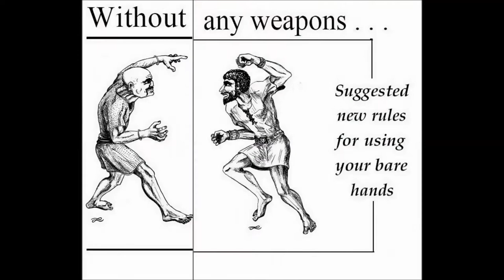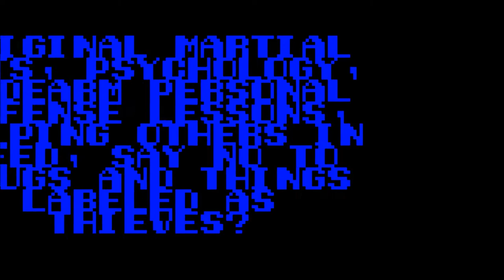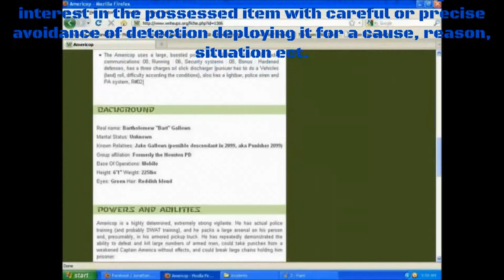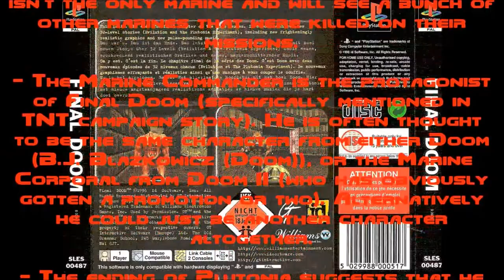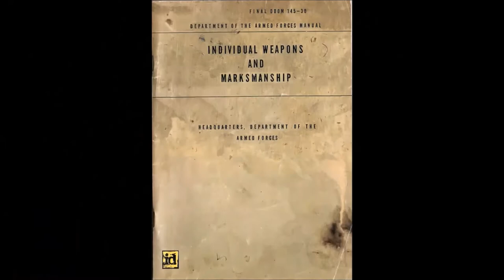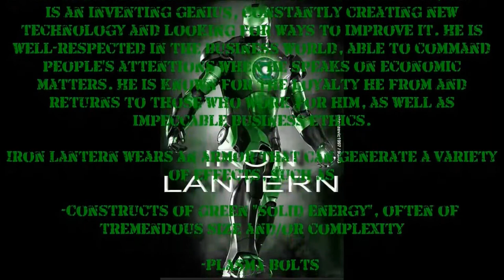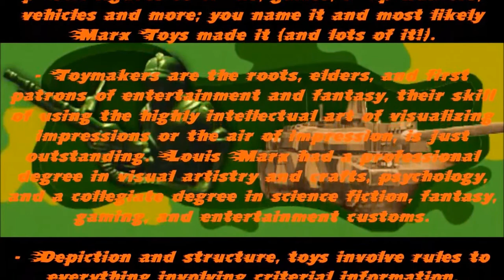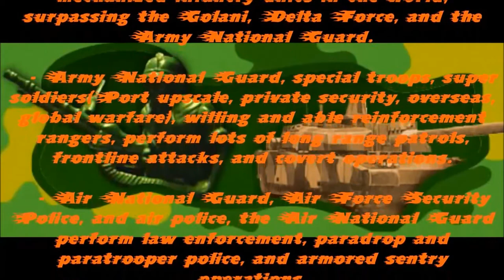Special Archive Number One Final Countdown- Sentries, Shock Troops, and Super Soldiers